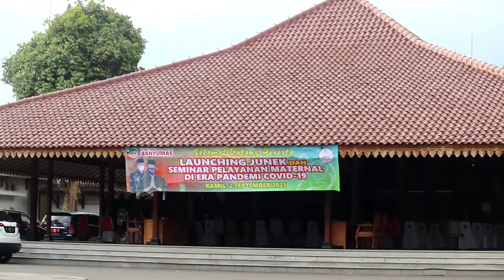Tekan AKI dan AKB RSUD Banyumas Launching JUNEK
Liputan kegiatan launching Junek (Juguran Ponek)
di Pendopo Sipanji Purwokerto

Inovator : dr. Novita Sabjan
Kameramen : Tim Promkes
Editor : Tim Promkes RSUD Banyumas